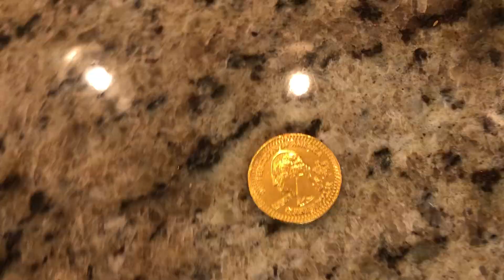Peppa pig's chocolate coin jumpscare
im peppa pig

SNNNNNOOOOOOORRRRRRTTTTTTTT